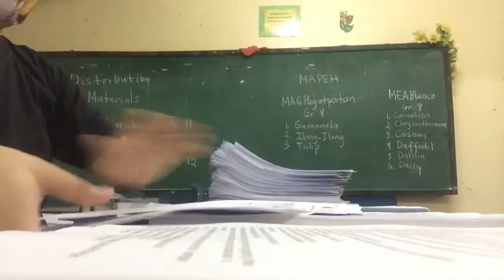WEEK 2 DAY 1: LEARNING SUPPORT AIDE ANGONO NATIONAL HIGH SCHOOL SORTING MODULES OCTOBER 25,2021